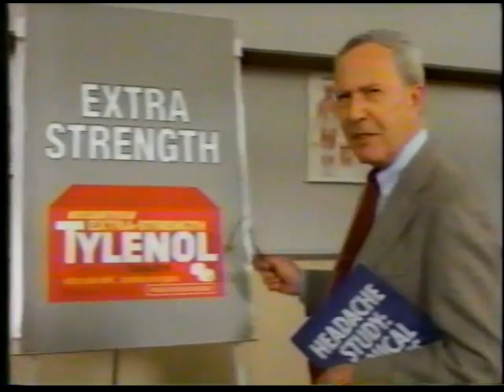80's Commercials Vol. 234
These commercials aired on ABC on June 17th, 1987.

1. News 7 Promo
2. Nuprin (A wild Smuckers announcer appears! He uses "soothing old man voice". It's super effective!)
3. Raid Fumigator (I'm really glad I've never paid a visit to the blueprint universe)
4. Oscar Mayer
5. Huggies (BBTV is biased trash with no journalistic integrity!)
6. TV Spot for "Roxanne" (My sister rented this when I was a kid and I was kind of terrified by his nose and refused to watch it)
7. Johnson & Johnson Non-Stick Pads
8. Tylenol
9. Orville Redenbacher Popcorn
10. Promo for "Loving" (Luke Perry sighting at 3:35)
11. Ryopan Plus 2
12. Country Time Lemonade (With Fats Domino)
13. Kentucky Fried Chicken
14. Anacin-3
15. French's Mustard (I still love food puppets)
16. Heaven Sundaes (Those kids seem to be pretty happy considering that they died young)
17. Chef's Choice
18. TV Spot for "Adventures In Babysitting"
19. News 7 Promo
20. "One Life To Live" Commercial Bumper
21. Avon Single Stroke
22. Weight Watchers Double Fudge Bars
23. Milk-Bone (There's a vicious rumor going around in my family that I was caught eating one of these as a toddler)
24. Promo for "Perfect Strangers" and "Head Of The Class"